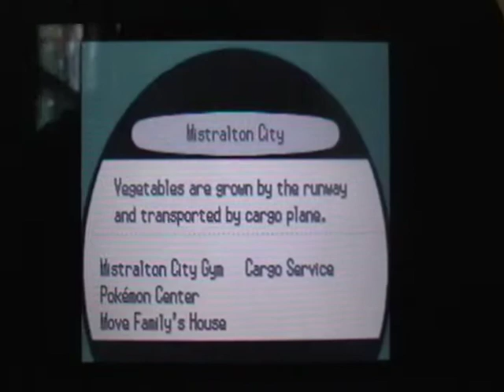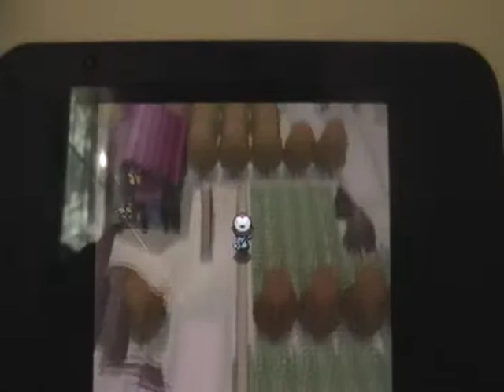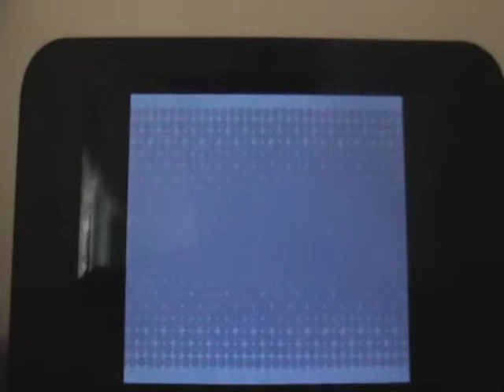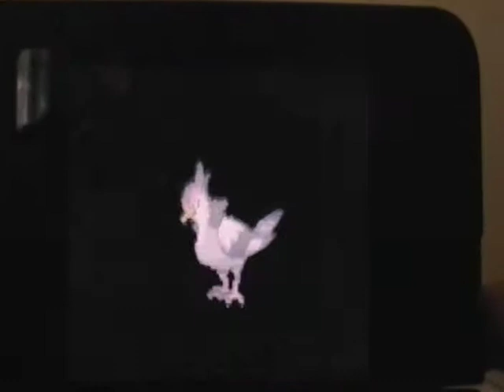Let's Play Pokemon White Episode 42: E.T.: The Sequel!!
In this episode, we evolve E.T. and see Thundurus in a thunderstorm! Enjoy!